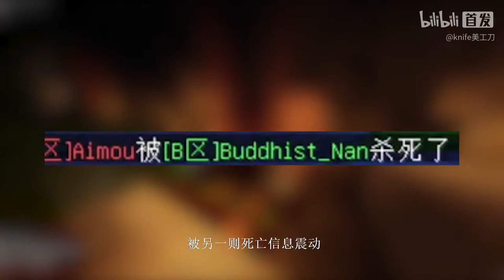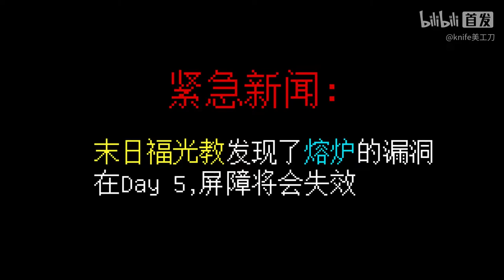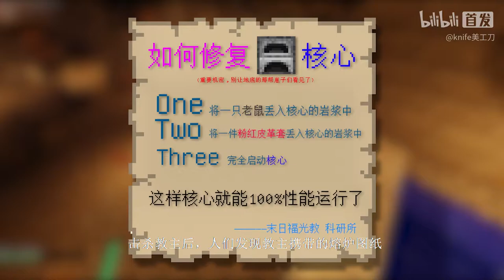Pixel Civilization: 100 players Minecraft Apocalypse Survival simulation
If you want to see more of our videos in advance, head over there